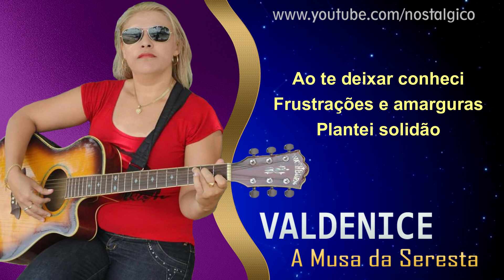Voltei Pra Ficar | Valdenice | A Musa Da Seresta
Contato para SHOWS: 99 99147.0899 (vivo | WhatsApp)

【ツ】Nostálgico